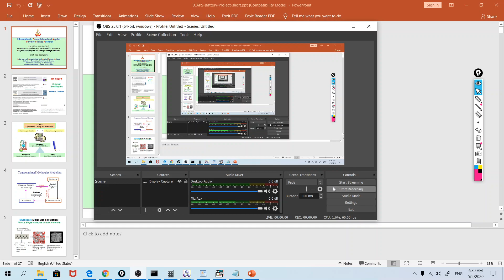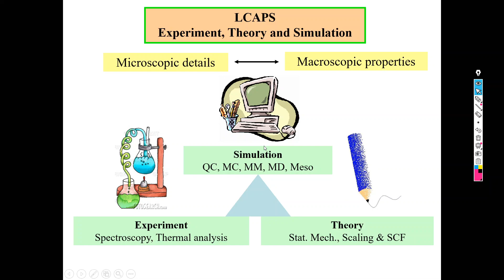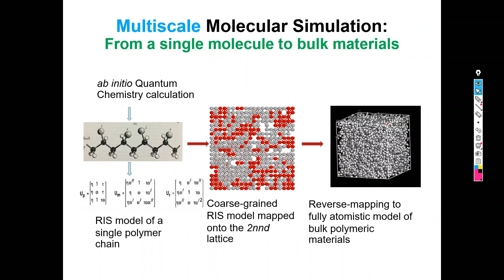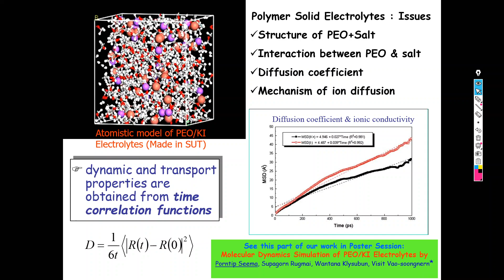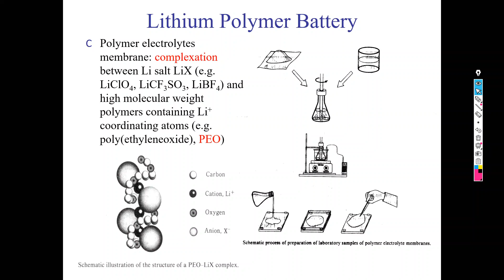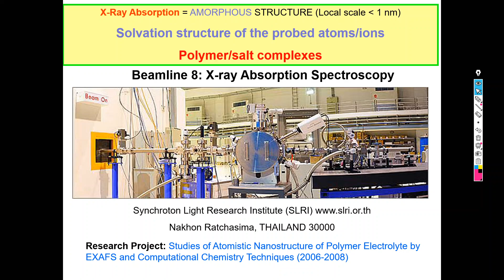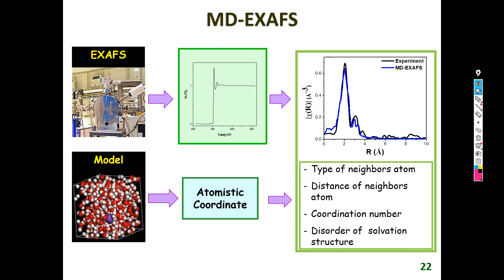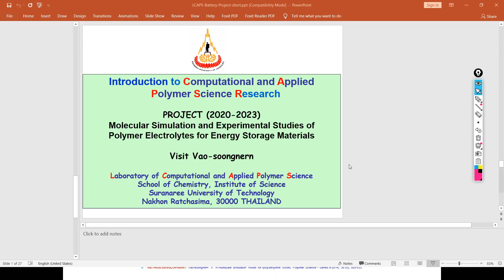LCAPS Project : Polymer Battery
Polymer electrolytes for battery

Laboratory of Computational and Applied Polymer Science